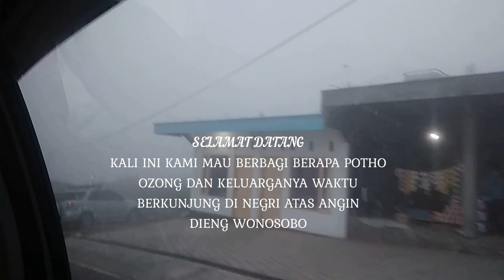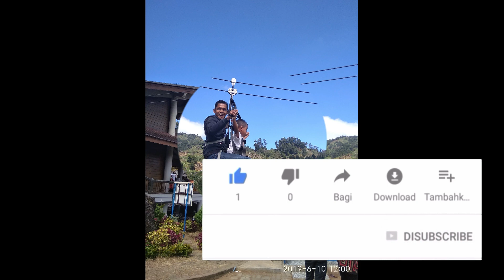DIENG WONOSOBO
Terima kasih yang sudah berkunjung di channel ini..
Oke Terus dukung channel ini agar dapat memberikan tutorial-tutorial yang berguna atau bermanfaat bagi kita semua dengan cara LIKE, KOMEN, dan SHARE ke teman teman kalian.

Oke terima kasih.

 Jika ada pertanyaan silahkan tinggalkan komentar kalian..